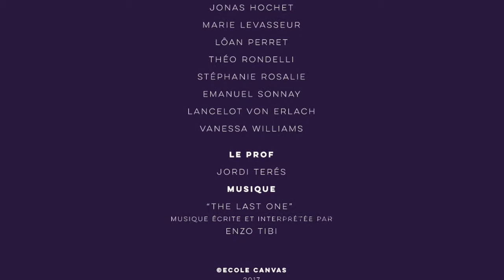Lausanne, Souvenir Project, city sketching.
Graphic design and Illustration students at Ecole Canvas, drawing fast sketches of some of architectural icons of Lausanne, that will turn into a line of souvenirs.